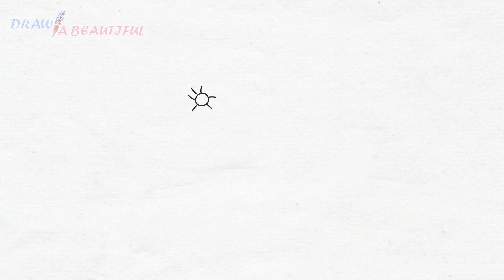HOW TO DRAWING A CUTE PETA PLANT SHOPKINS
💖Easy, simple follow along drawing tutorial for beginners.
 Fun, Cute art .
💖Learn How to Drawing the EASY, Step by Step Way while having fun and building skills and confidence. Learning videos for all ages. Great for teachers to share with their students.

Если Вам понравилось видео вы всегда можете
поблагодарить автора
399р      - Молодец но можешь лучше
1599р    - Все отлично продолжай в том же духе
1999р    - Ты просто супер давай еще

እንዴት እንደሚሳል
كيف ترسم
Ինչպես նկարել
necə çəkmək
nola marraztu
কিভাবে আকে
як маляваць
kako crtati
как да рисувам
ಹೇಗೆ ಸೆಳೆಯುವುದು
com dibuixar
сурет салу
sa unsa nga paagi aron sa pagkalos
mmene kudzatunga
如何画
如何畫
nzira yekukwevera
කොහොමද අඳින්නේ
그리는 방법
kako nacrtati
çawa bikujin
hvordan man tegner
ako kresliť
kako narisati
Kiel desegni
kuidas joonistada
Paano Gumuhit
kuinka piirtää
como deseñar
sut i dynnu
როგორ დავხატოთ
איך לצייר
hogyan rajzolj
esi ise
ווי צו ציען
cara menggambar
描く方法
cara nggambar
របៀបគូរ
ວິທີການແຕ້ມ
duci
kā zīmēt
kaip piešti
wéi zeechnen
како да црташ
എങ്ങനെ വരയ്ക്കണം
kif tfassal
me pehea ki te utu
कसे काढावे
хэрхэн зурах
څنګه رسم
چطوری طراحی کنیم
jak narysować
ਕਿਵੇਂ ਖਿੱਚਣਾ ਹੈ
кантип тартат
cum să atragă
как нарисовать
le auala e faalatalata
Како цртати
ho hohela joang
ڪئين ٺاهيو
வரைவது எப்படி
jak kreslit
ఎలా గీయాలి
nasıl çizilir
як намалювати
indlela yokudweba
indlela ukudweba